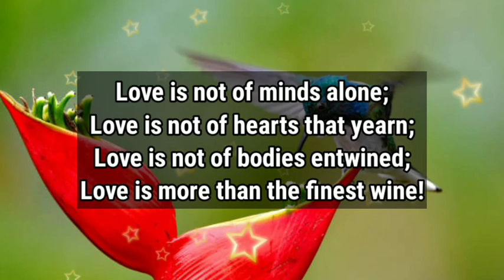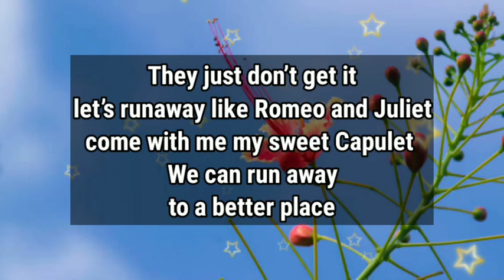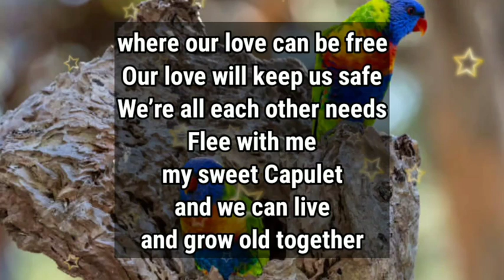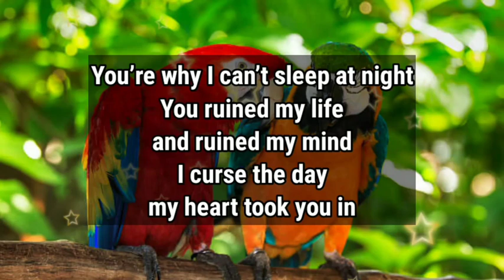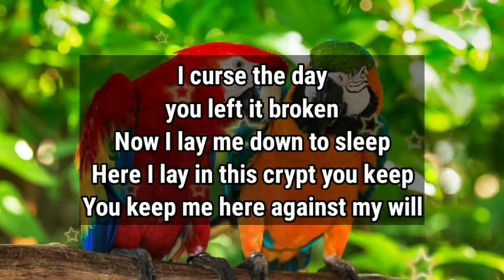Dm to Df ❤️ || They told you shocking thing about you...💌😱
1

my love
dm current energy
divine masculine
dm df
dm message to df today
dm tarot
dm reading
twin flame
twin flames
Karmic
happy twins 11:11
love
Love
love quotes
love poem
love poems
love lines
love feel
true love
poem
poems
love songs
love music
feelings of love
love feelings
Dm to df
dm df
dm
 df dm
aquarius
df
taurus
unique tarot
all i want
aquarius tarot
virgo
twin flame reading today
twin flame